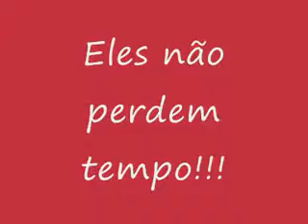Belos companheirosWM_xvid.avi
E no niver da Fatinha, Renata, Onuki e Pudim. nw seria diferente. huahuahuahuahua
Óh q belos companheiros... como bebem tão ligeiro!!!